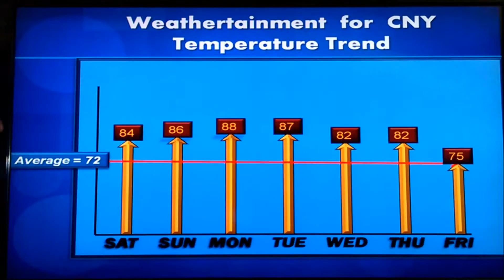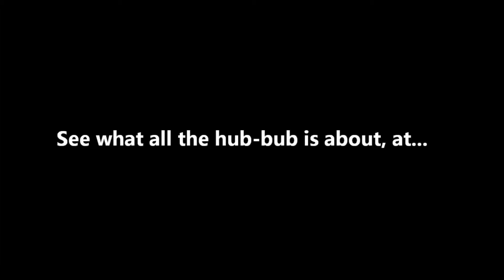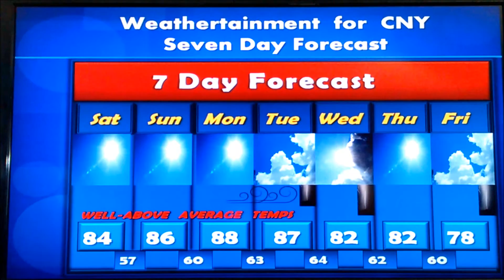7 Day Weather Forecast